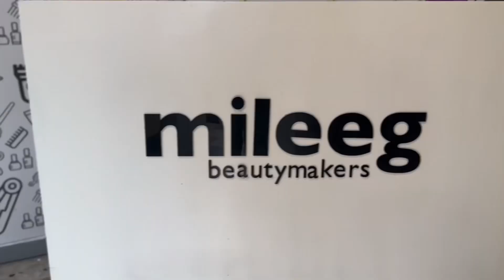bedhead Experience para Tania Estrada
Invitamos a Tania Estrada a vivir una Bed Head Experience y que de acuerdo a su estilo de vida tenga las mejores herramientas para tener un cabello espectacular digno de una